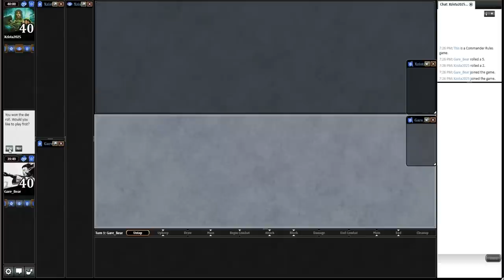Daretti, Scrap Savant Vs Scion of the ur-Dragon and Nahiri, the Lithomancer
In these games, I duke it out with a couple of folks who couldn't seem to get their real estate in order.